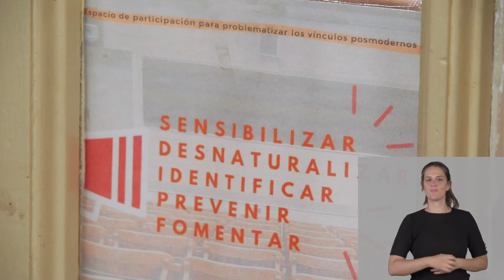Entrevista a Bianca Leitón, estudiante ciega e hipoacúsica.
Entrevista a Bianca Leitón realizada por Cereso - CeR - Ces en el Liceo N° 75 de Montevideo.

Producción
Rosana Sosa

Traducción LSU
Cecilia Prieto

Edición y cámara
Nicolás Macchi